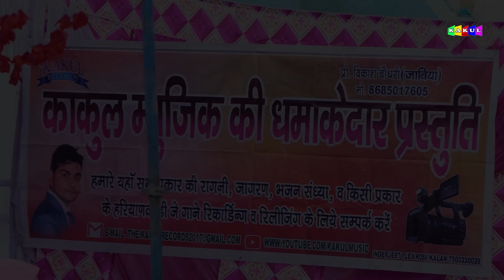New Holi Rasiya 2023 - चुन्दर पे मोरा छपवादे | Jalvir Rangila | Bhiduki Holi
The KAKUL MUSIC   Present “ Song” a Latest New Song 2019. We Present to you “KAKUL MUSIC HARYANVI  Song by Singer Directed by " Vikash chaudhary " Featuring Artist exclusively on KAKUL MUSIC Company

Video credits :--KAKUL_MUSIC

Title :- New Holi Rasiya 2023 - चुन्दर पे मोरा छपवादे | Jalvir Rangila | Bhiduki Holi | Holi 2023
Song :- चुन्दर पे मोरा छपवादे
Starring- Jalvir Rangila
Singer :- Jalvir Rangila
Music Director :- Vikash chaudhary (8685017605)
Recordist :- Uttam Chhoker
Studio :- Sawariya Recording Studio Palwal (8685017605)
Edit By:- Mk Gujjar
Publicity Design By:-Akki Lohiya
Dir. & DOP:- Akki Lohiya
Producer:- Vikash chaudhary
Production Manager :- Gabbi Bainsla (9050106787)
Special Thanks
Claim & Copyright- Kakul Music
Media Partner- Kakul Group

LABEL- THE KAKUL RECORDS

Music Label & Copyrights :-  The kakul records
Contact Company (Person) :- Manoj kumar  (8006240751)
Company Office Number :- Vikash chaudhary  (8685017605)

Opretor Code:-

Google Play -
Gaana -
Wynk -
Saavn -
JioMusic -
Hungama -
Raaga -

Media Manage - Gabbi Bainsla (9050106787)

Director & Producer - Vikash chaudhary (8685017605)

Channel:- KAKUL MUSIC

Label:- KAKUL MUSIC